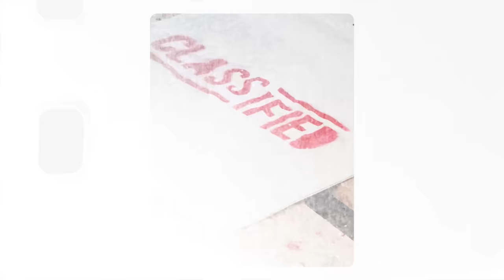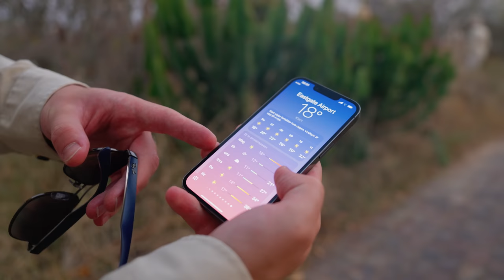48 Timmar i vildmarken (Afrika)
Vi har rest hela vägen till Afrika för att befinna oss i vildmarken i 48 timmar.
Målet är att se "The Big 5"